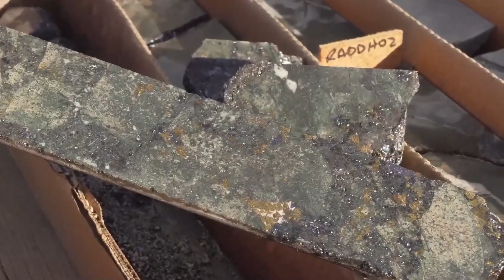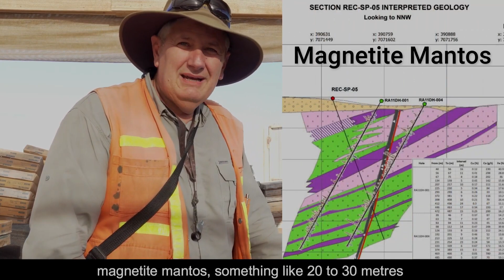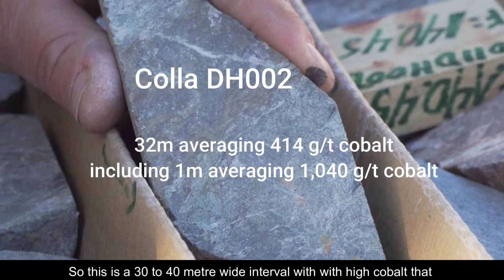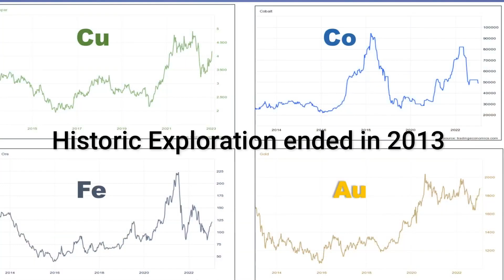Proyecto San Pietro, la joya de Golden Arrow Resources en Chile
Imperdible reportaje para los amantes de la geología y la exploración minera sobre el gran yacimiento polimetálico de Atacama.
¡Like si te gustó!

*CLUBminero* es una plataforma de noticias, informes especiales y opinión de los protagonistas de la Minería y la Energía en Argentina, América Latina y el Mundo. Es una creación de Daniel Bosque, uno de los referentes de la comunicación especializada de estos sectores.

*Daniel Bosque* es un periodista argentino. Dirige actualmente CLUBminero. Ha sido responsable de la comunicación corporativa de Telefónica y Gas Natural Fenosa en América Latina. Ha sido editor de información general, economía y política en la prensa escrita, radio y TV de Argentina y España. Sus noticias y comentarios han sido publicados en medios de América Latina, Estados Unidos y Europa. Desde hace 20 años sus análisis sobre Minería y Energía son seguidos una referencia para el público especializado de la región.